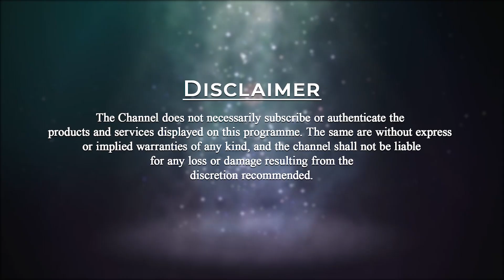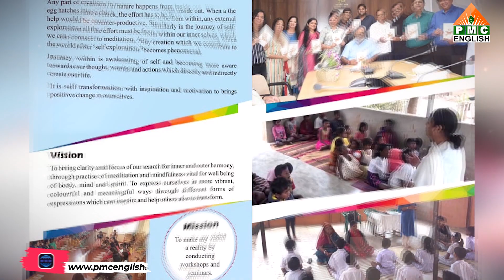Unfolding The Essence of The Book 'Sitayan' by Kavita Gupta | Spiritual Talks Ep - 5 | PMC English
In this Spiritual Talks Session, Master Kavita Gupta shares her spiritual journey and wisdom. She works for creating awareness, awakening, and welfare of humanity. She also helps underprivileged section people with free meditation and mind power activities.
She presents her book ‘Sitayan’ and unfolds the essence of the book.  The book ‘Sitayan’ is the Hindi version of the international bestseller book ‘Untold story of Sita’ written by Author Dena Merriam. It carries the message of all ages and sages. This book will help to implement being Sita. This book will give a lot of insights and wisdom that everybody can implement in life.
Grab your own copy today and dive deep into its wisdom.